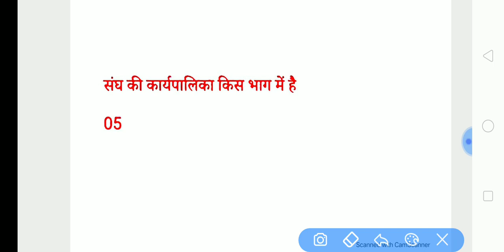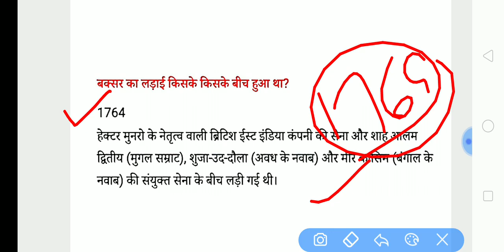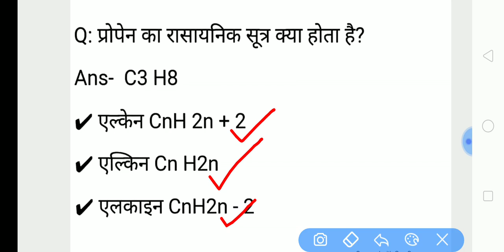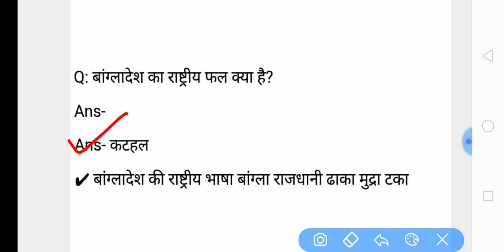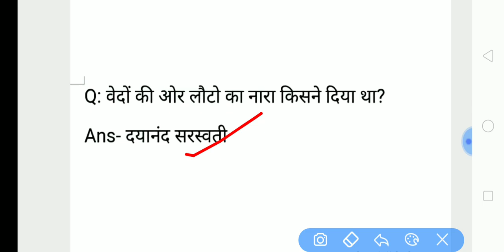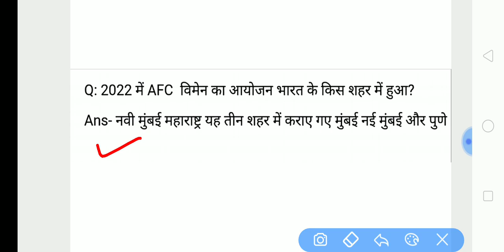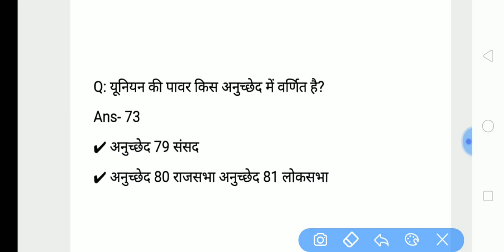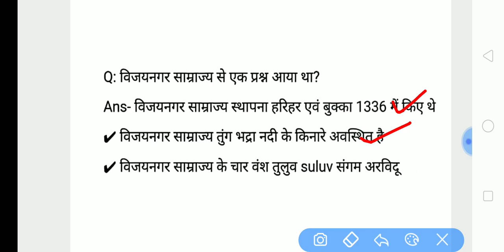SSC CGL Exam Analysis 2023| SSC CGL 17 July 2nd Shift Paper Analysis| cgl 17 july 2nd shift question